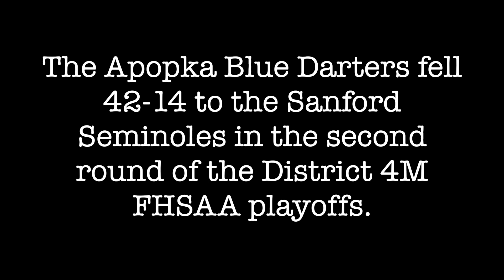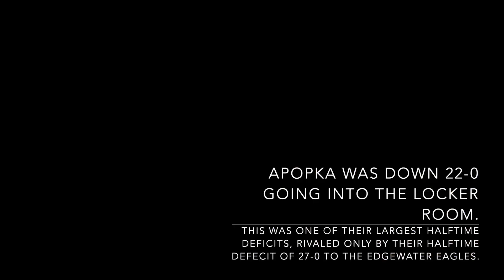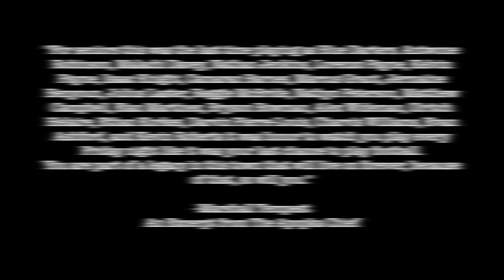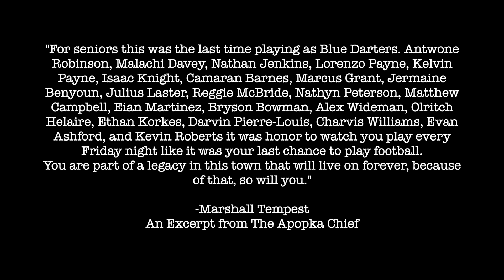Apopka Blue Darters Hard Knox 2023 Playoffs